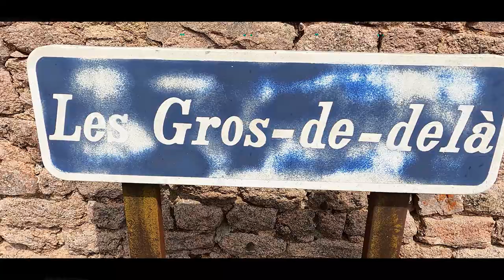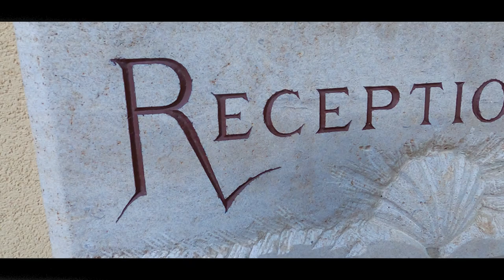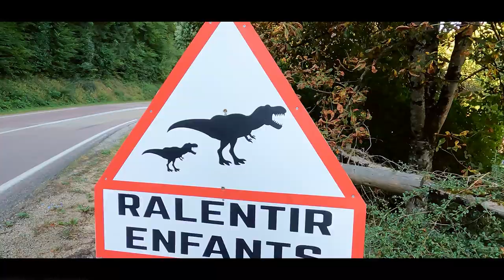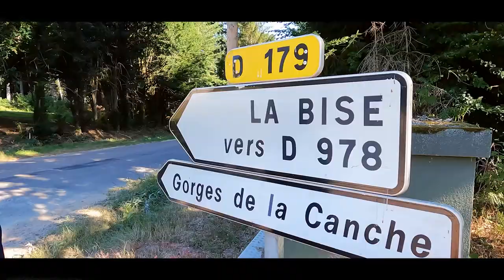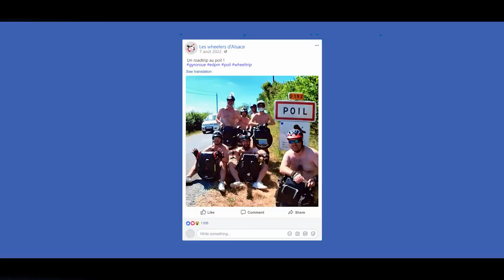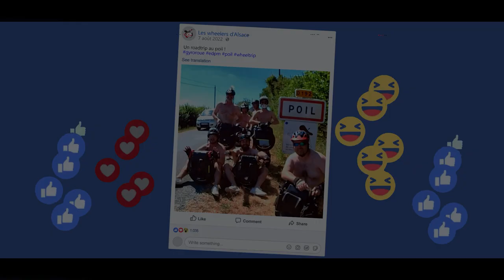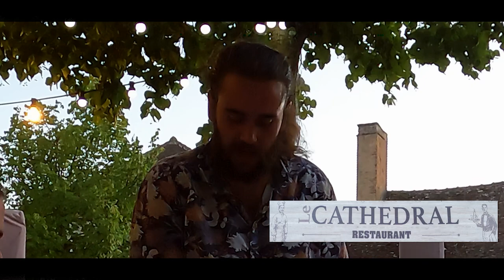Un roadtrip au poil | Les wheelers dans le Morvan !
Une nouvelle vidéo qui se déroule aujourd'hui dans la plus grande forêt de Bourgogne : le  Morvan !

Un roadtrip de 4 jours qui va entrainer les wheelers d'Alsace, @LugduWheeler, @leschouetteswheelers  et @ByTheWheel dans une aventure incroyables où la culture, les paysages et la gastronomie bourguignonne seront grandement mis à l'honneur. Un roadtrip au poil avec les wheelers dans le Morvan !

La gyroroue est un formidable moyen de découvrir les mille et une richesse de nos territoires ! Et entre  les chutes de monoroue électrique et les jeux de mots pourris, c'est un véritable festival qui vous attend !

En esperant que ça vous plaise, on vous dit à la prochaine !  Vive le morvan en gyroroue!